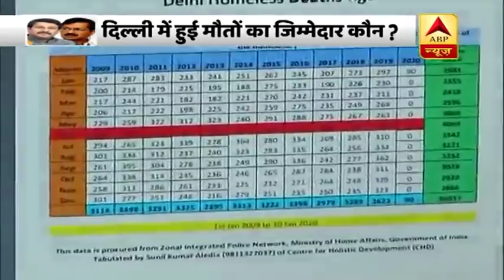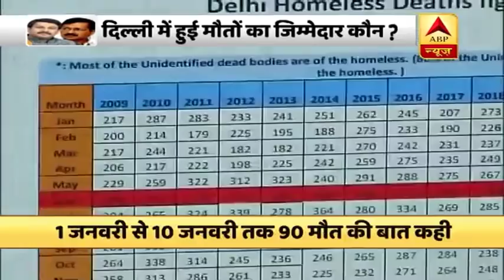Delhi में बेघर लोगों की मौत का जिम्मेदार कौन? | ABP News Hindi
Delhi में चुनाव हैं और चुनाव हैं तो ये समझ लीजिए की बहुत राजनीति है. बेघरों के लिए काम करने वाले NGO सेंटर फॉर हॉलिस्टिक डेवलपमेंट की एक रिपोर्ट आई. दिल्ली में अब इसी रिपोर्ट पर विवाद शुरू हो गया है और राजनीति का तो पूछिए ही मत. दिल्ली बीजेपी के अध्यक्ष मनोज तिवारी ने प्रेस कॉन्फ्रेंस की और केजरीवाल सरकार को इसके लिए जिम्मेदार बताया. इसी मसले पर ABP न्यूज ने दिल्ली के डिप्टी सीएम मनीष से बात की तो उन्होंने रिपोर्ट का सोर्स नहीं पता होने की बात कही.
ManojTiwari